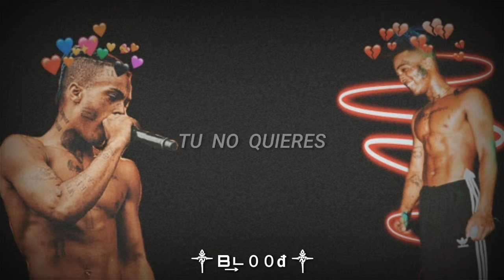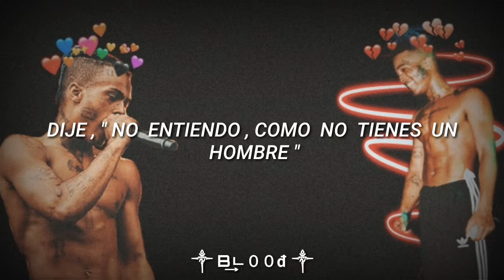Xxxtentacion - I don't wanna do this anymore ( Sub español )